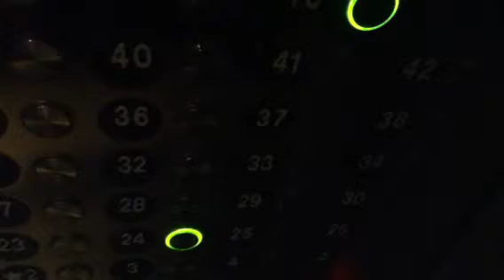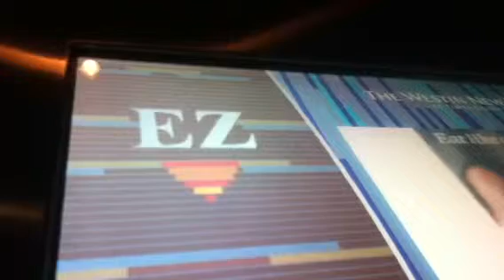Very Nice Otis High Rise Elevators,Westin,Times Sq,NYC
These are extremely nice. I think this is one of the elevators with the blue lights.